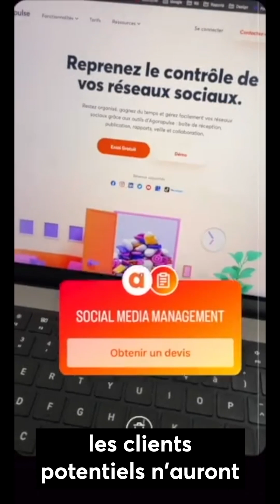What's Up Social - mars 2023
On décrypte ensemble toute l'actualité et les nouveautés social media de mars !

✔ Disparition de la coche bleue sur Twitter
📢 Nouveau type de publicités Instagram
👮 Renforcement des mesures de sécurité TikTok
📝 Des articles collaboratif sur LinkedIn

Si vous préférez l’écrit, vous pouvez toujours lire l'article sur notre blog